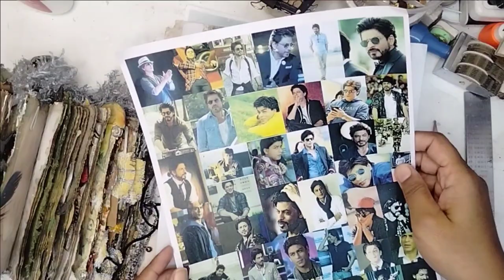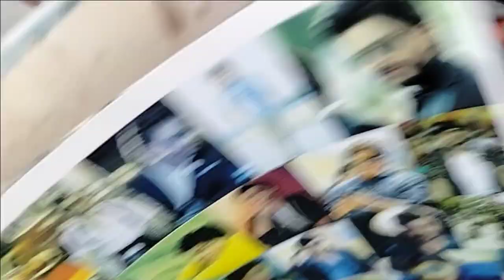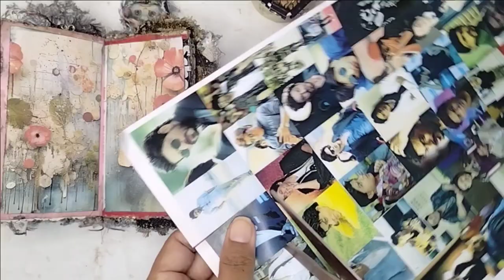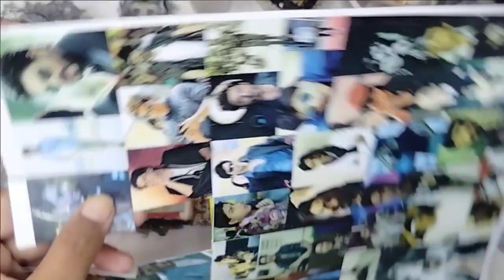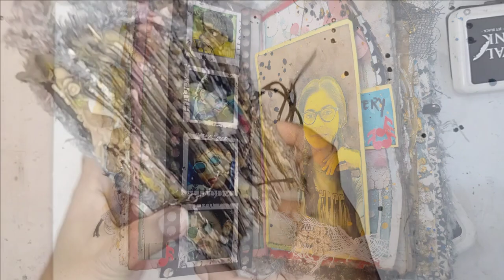crush on crush!🥰 dephemerember || amazing belly band combination of stamp and camera reel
list=PLNveL25TYEDrmhjOaZgLJZ_Q8tt2VYSIF

Because this is the way i know your opinion and feedback, it will be helpful for growth of the channel and i can come up with right king of videos. thank you so much for watching .

journaling on a book
journaling ASMR
journal writing
junk journal tutorials
junk journal tutorial
junk journaling with instant free things
junk journal ideas
junk journal flip through
junk journal pockets
junk journal with me
junk journal ephemera
junk journal art
junk journal altered book
altered book junk journal
junk journal binding tutorial
junk journal book binding
junk journal book pages
brown paper bag junk journal
aaren the artist
sangeeta
junk journal artist
beginning junk journal
junk journal closuers
junk journal diy
junk journal decoration
junk journal diary
diy diary
journal diary
handmade diary
diy junk journal tutorials
junk journal page ideas
junk journal construction
junk journaling for beginners
junk journaling with real plant based materials
junk journaling with real botanical materials
art journaling on a book
journaling ASMR
journal writing
art journal tutorials
art journal tutorial
art journaling with instant free things
art journal ideas
art journal flip through
art journal page ideas
art journal construction
art journaling for beginners
daily diary idea
junk journaling
journaling kaise karen